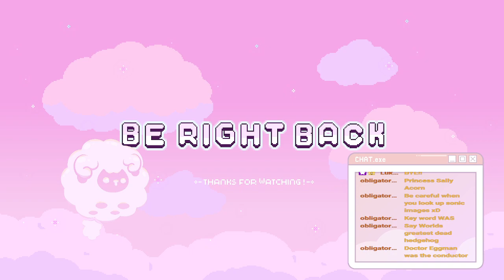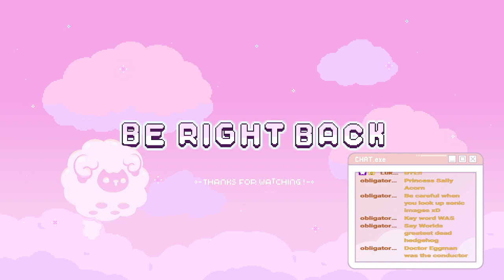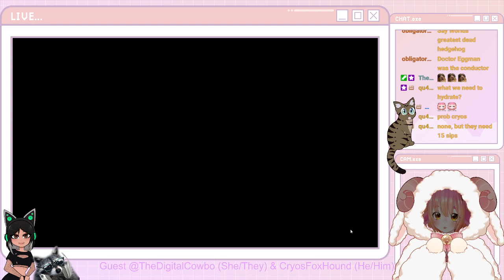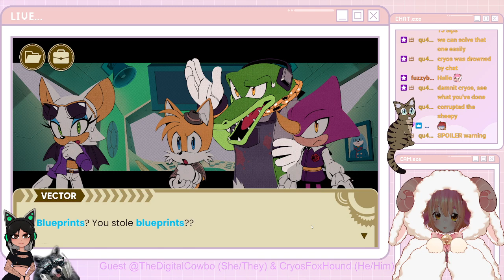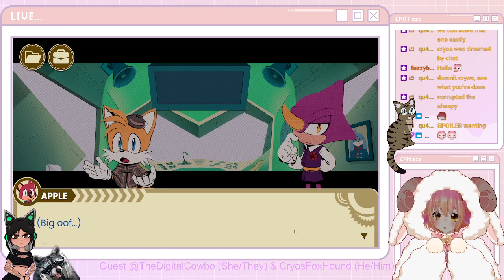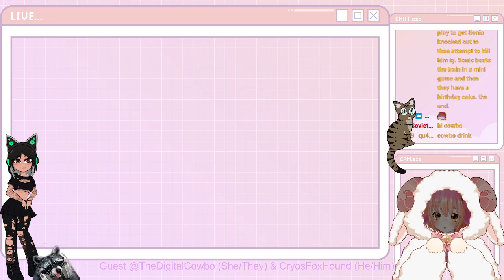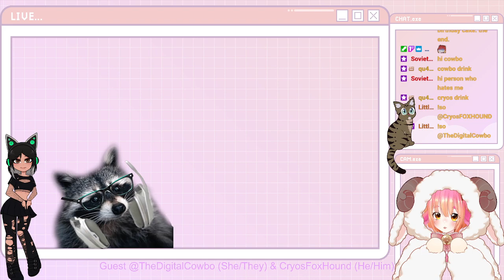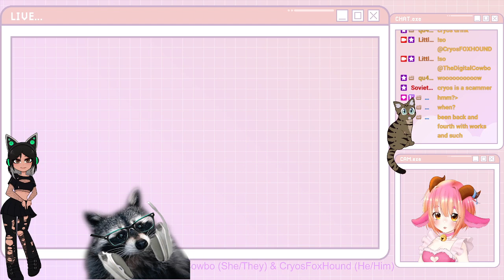Sheepy Plays: The Murder Of Sonic The Hedgehog [Part 2/End-ish?]